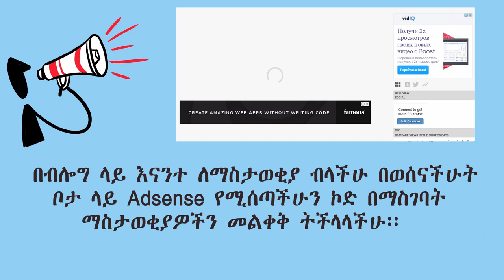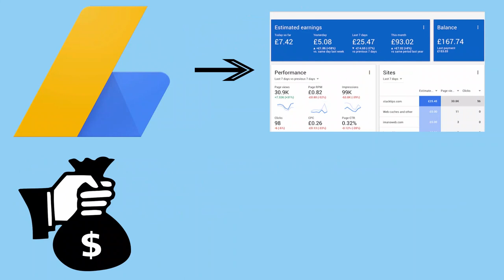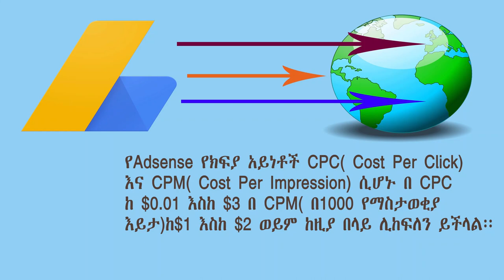ከዩቱብ ገንዘብ ለማግኘት | የወር ደሞዝተኛ ለመሆን | Make Money From YouTube AdSense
Ethiopia ውስጥ ሆናችሁ እንዴት በYouTube ገንዘብ መስራት እንደምትችሉና የሰራችሁትንም ገንዘብ በቀጥታ ከኢትዮጵያ ሆነን መቅበል እንደሚንችል(proof)  ብር የሚፈልግ ማነዉ የራስ ስራ ለመስራት ገንዘብ የለኝም ማለት ቀረ | Eytaye Tech
ዩቲዩብ በወር ስንት ብር ይክፍላል ከዩቱብ ስንት ብር አገኛለሁ አድሰንስ ኢትዮጲያ

How to get any wifi passwords for free.👇
ያለፋችሁ ቪዲዮ ካለ ከታች ያለዉን ሊንክ ተጭናችሁ መመልከት ትችላላችሁ

 አስተያየታችሁን ጻፉልኝ
ላይክ አድርጉ